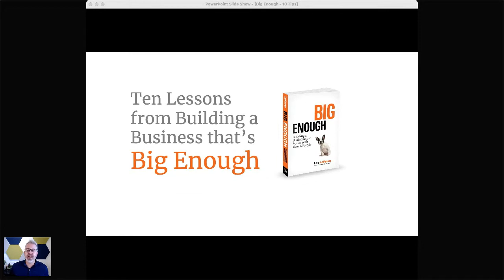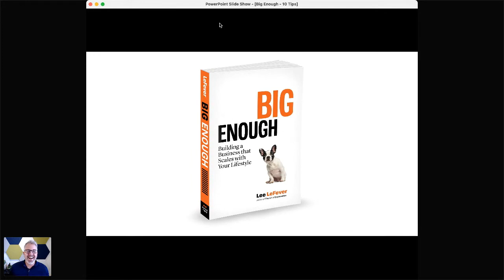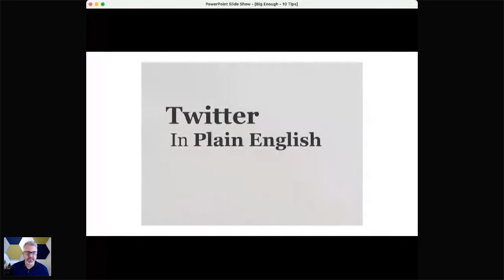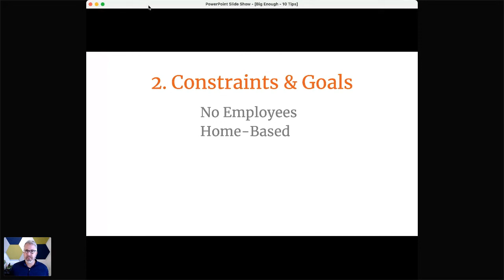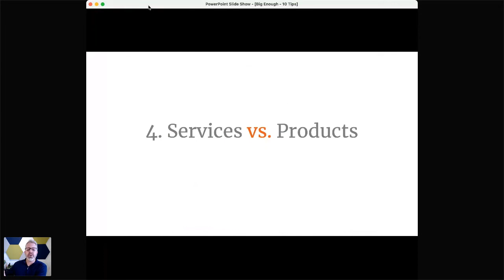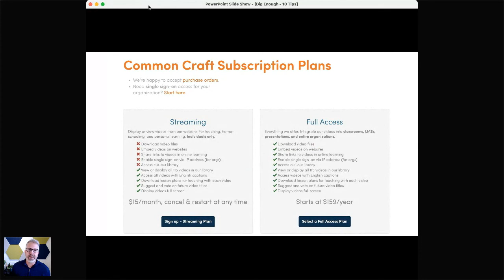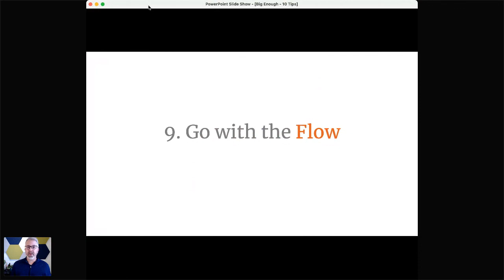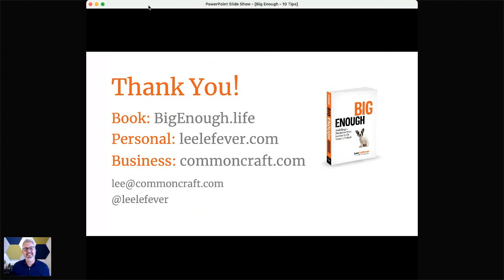10 Lessons From BIG ENOUGH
A recording of a live event with Lee LeFever, author of Big Enough - Building a Business that Scales with Your Lifestyle.